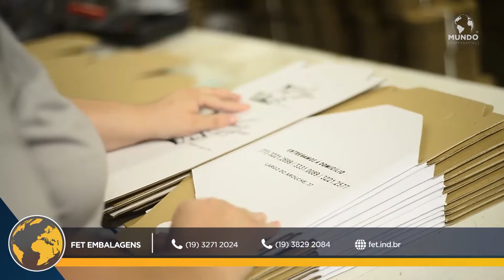FET EMBALAGENS - VALINHOS/SP - MUNDO EMPRESARIAL